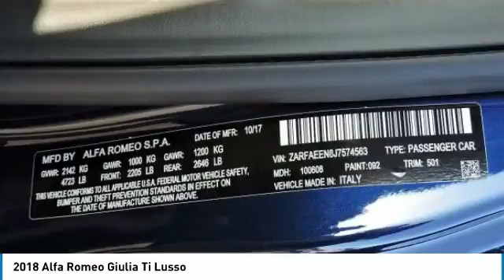2018 Alfa Romeo Giulia Cherry Hill NJ 574563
2018 Alfa Romeo Giulia Ti Lusso

BACK-UP CAMERA, ALL WHEEL DRIVE, LEATHER, HEATED FRONT SEATS, HEATED STEERING WHEEL, NAVIGATION, LANE DEPARTURE WARNING, BLUETOOTH, SUNROOF, REAR PARKING AID, MP3 Player, BLIND SPOT MONITORING, KEYLESS ENTRY, 31 MPG Highway, HID HEADLIGHTS, SAT RADIO, TURBOCHARGED, ALLOY WHEELS!.